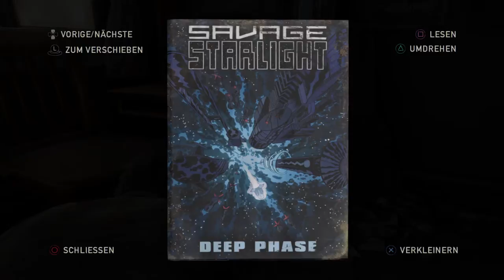Let's Play: The Last of Us™ Remastered ... uff pälzisch - 32 - Henry und Sam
Wir lernen endlich neue Mitstreiter kennen!! Was kann es Besseres geben in so einer feindlichen Umgebung?

Kleingedrucktes:

The Last of Us™ Remastered ist ein Spiel von Naughty Dog. Jenki steht in keiner Verbindung zu Naughty Dog. Jenki distanziert sich von allen Kanälen, Videos, Kommentaren u.s.w, die vorgeben, etwas mit Jenki zu tun zu haben und im Namen von Jenki zu handeln.